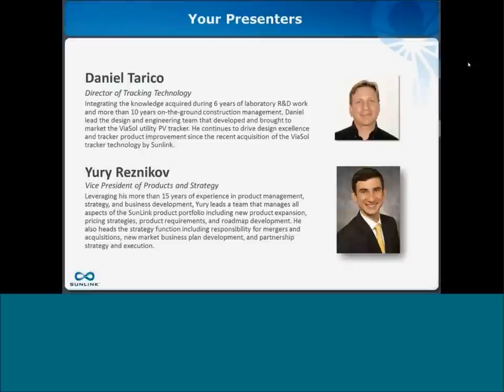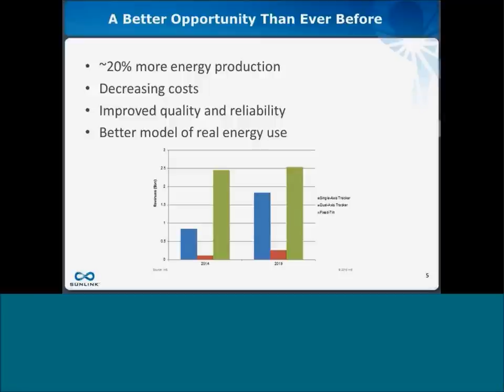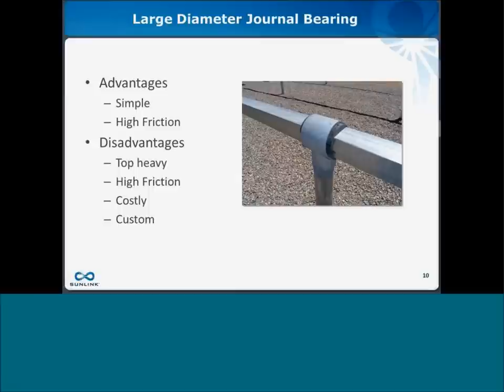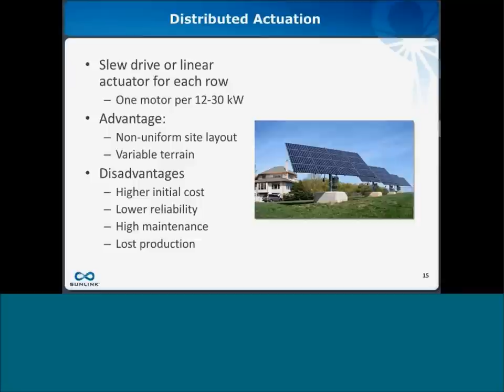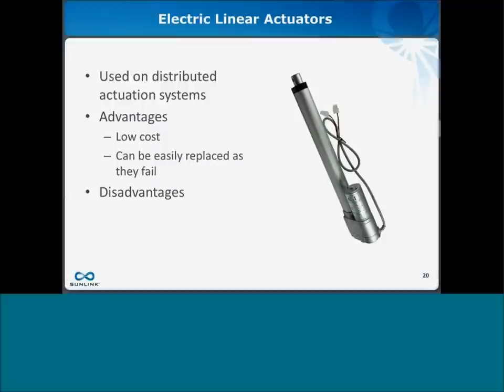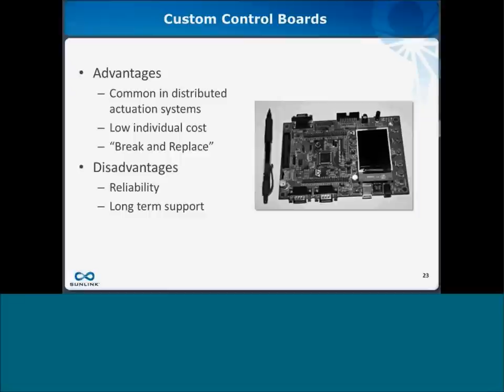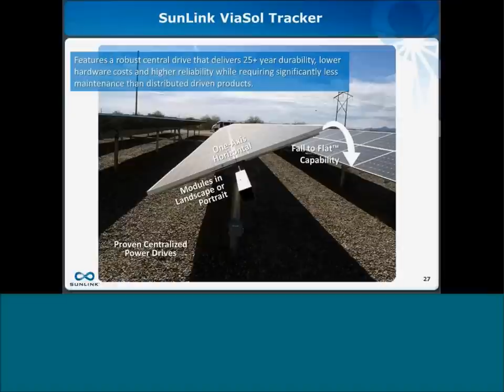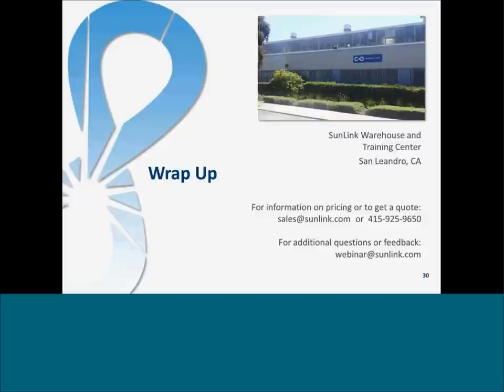Webinar: Lessons From the Field - Comparing Single-Axis Tracker Technology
Demand for solar trackers is growing exponentially, expected to grow 120% to account for nearly $2 billion USD by 2019. Not surprisingly, each of the leading single-axis tracker manufacturers claims their technology offers distinct energy production, reliability and cost advantages. Marketing claims aside, there are a few basic factors that developers and EPCs should consider when comparing tracker systems.

Join Daniel Tarico from SunLink’s Product Management team for a discussion on the pros and cons of tracker features such as:
• Module supports, racks and bearings
• Actuator configurations
• Actuator mechanisms
• Tracker control systems

Webinar viewers will learn how to weigh the costs and benefits of each tracker design alternative in the context of what is ideal for a given solar project and the ownership and operating requirements of the average 25-year tracker lifespan.